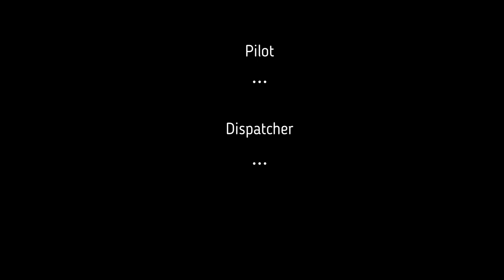FPV at Moscow State University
FPV drone flights at MSU main building